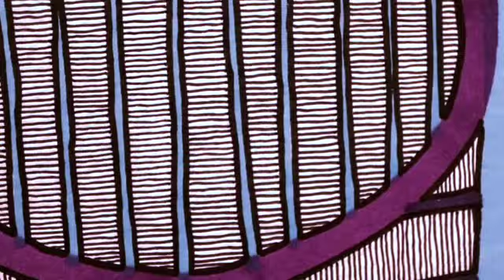JazzTechItch - Peter Giles aka Bobby Wotnot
A tune taken from one of the many 'lost' Bobby Wotnot albums that was recorded by Peter Giles in the late 90's and the 2000's. This track is still with its work in progress title JazzTechItch. Recorded at Lead Man Studio Newport Pagnell, new treatment 2024 at Stennack Sound St Ives Cornwall